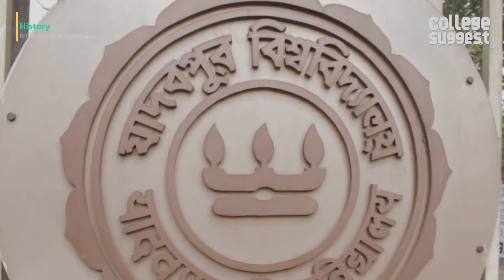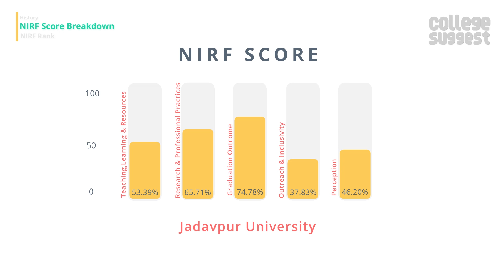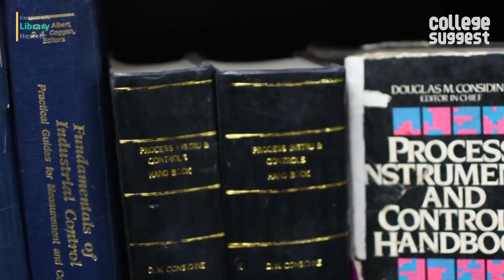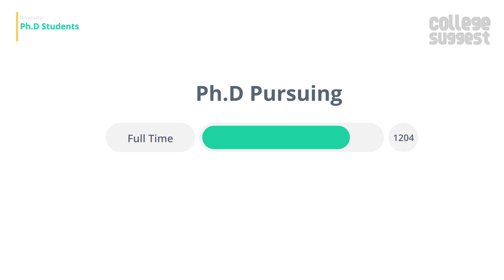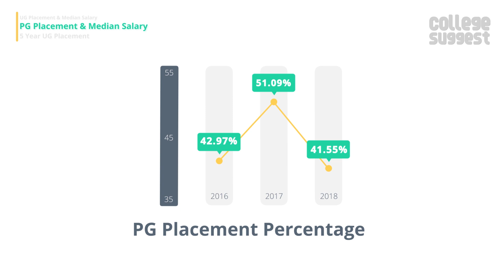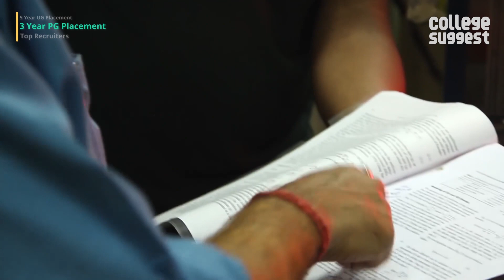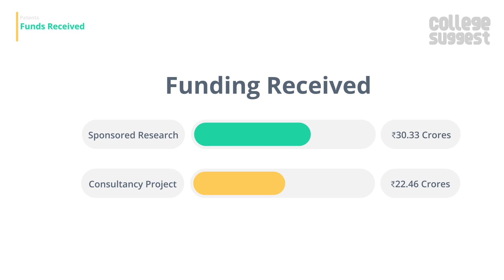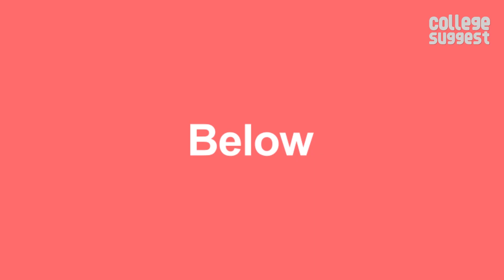Jadavpur University - Review 2019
Let’s look into all the features and performance of Jadavpur University Kolkata, including the Ranking and Accreditation to Student and Faculty Information, Courses and Placement information to Sports and Infrastructures.

00:00 Intro
00:44 College Overview and score breakdown
02:00 Jadavpur University Ranking History
02:00 Jadavpur University Location
02:37 Jadavpur University Campus & Amenities
04:05 Jadavpur University Admission & courses offered
04:33 Jadavpur University Approved Intake &  Student Stats
04:53 Jadavpur University Diversity
05:23 Jadavpur University PhD Stats
05:22 Jadavpur University Graduation, Placement & Median Salary
07:07 Jadavpur University Recruiters
07:20 Jadavpur University Faculty Information
07:43 Jadavpur University Research activities and Funding Received
08:32 Jadavpur University Expenditure
08:52 Jadavpur University Events
09:18 Conclusion

As always, we will only consider the facts that are submitted by the college to the NIRF for the 2019 Ranking and here is the link to the NIRF file